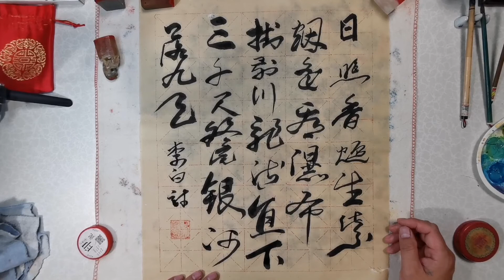Chinese calligraphy. 中國書法藝術.Китайская каллиграфия.